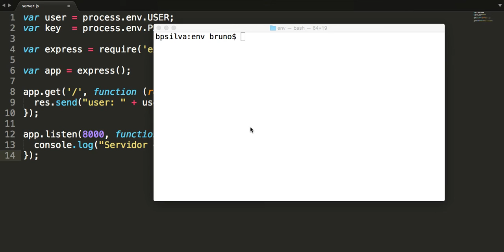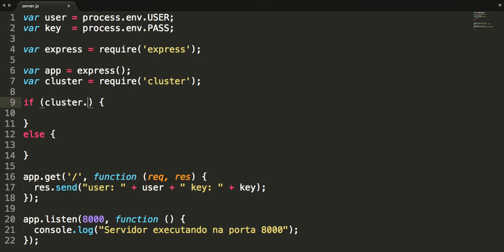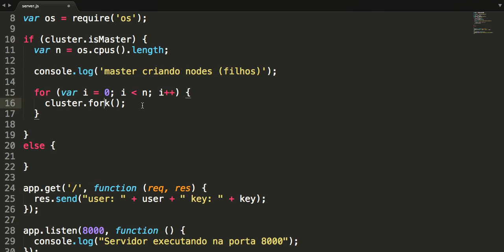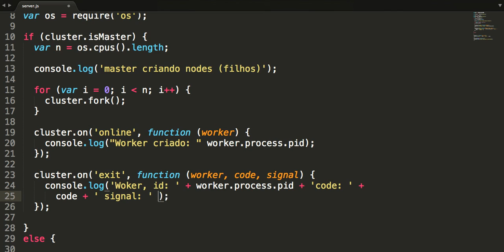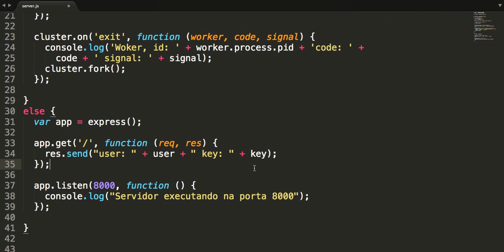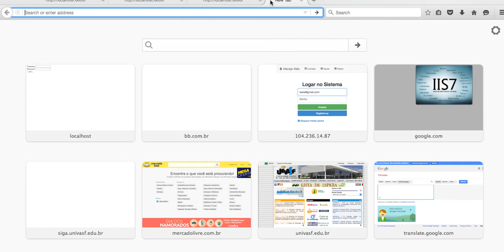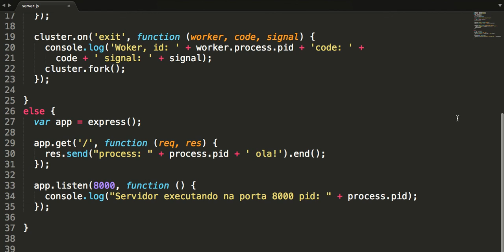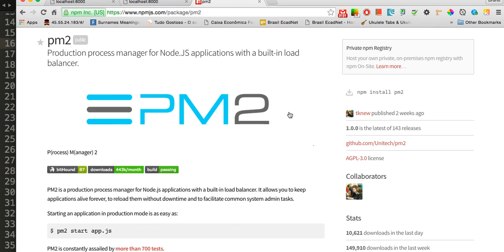Como escalar aplicações Node.js pt-BR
Tutorial básico de como escalar aplicações Node.js.